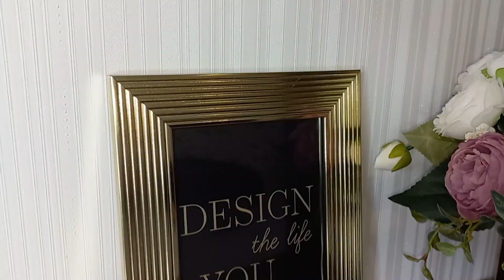НАТХНЕННЯ НА ПРИБИРАННЯ У ВАННІЙ КІМНАТІ І СПАЛЬНІ 🏠 МОТИВАЦІЯ НА ПОРЯДОК ВДОМА 🏠 NEORINA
Хочеш картку Monobank? Клікай і відразу отримай 50 грн на карту

СЛАВА УКРАЇНІ! 💙💛